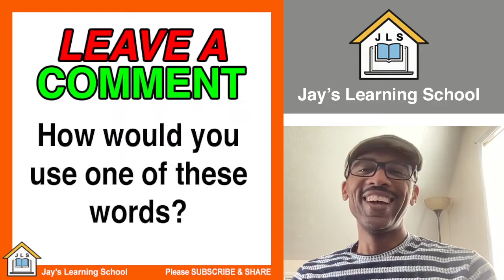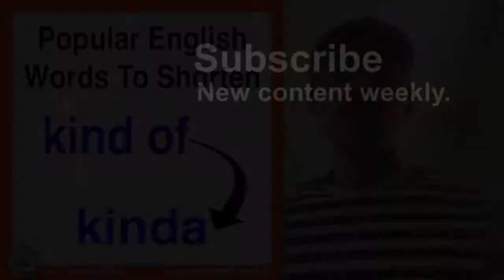5 English Words To Shorten - Speak English For Beginners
Welcome to this English lesson where we're going to learn five English words to shorten! We shorten words everyday and it is important to be familiar with how to shorten words.

I'll help you learn English words and terms like gonna, kinda, and more.

This lesson will be more than vocabulary word as I help you learn each English word I'll also be sure to highlight common phrases that we use when we shorten words.

I hope you enjoy this English lesson about the kitchen!

⭐ Remember:  Always watch the video three times.  Twice today with English subtitles on, and once tomorrow with the English subtitles off.  This will reinforce the English you have learned from Jay's Learning School.  God bless.